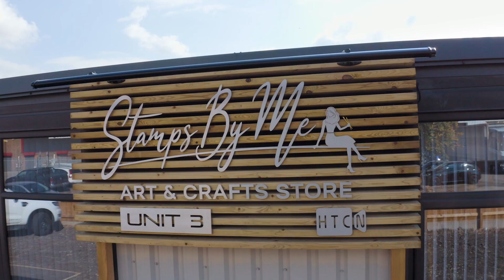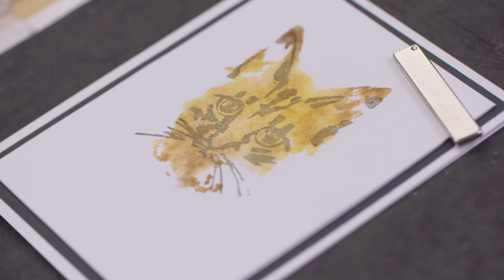Stamps By Me - How To Craft Network. Sharing the love of craft!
Want to know more about Stamps By Me and the How to Craft Network? Join Toni Darroch as she talks you through her multi award winning craft business and the reasons why she loves crafting so much!